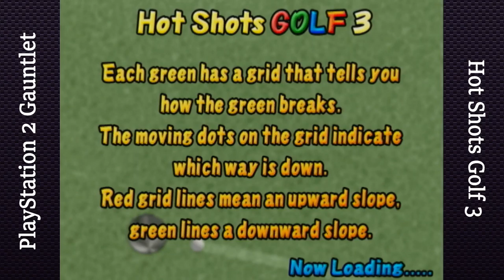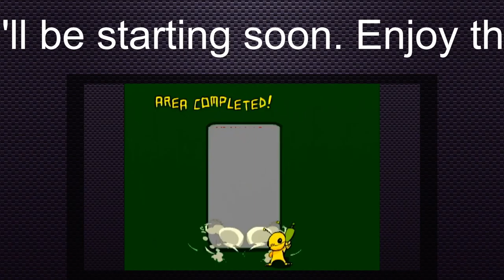Hot Shots Golf 3 - I guess Pal knows this as Everybody Golf?? - PS2 Gauntlet #11 (Twitch VOD)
I like golf, and this is a decent golf game.